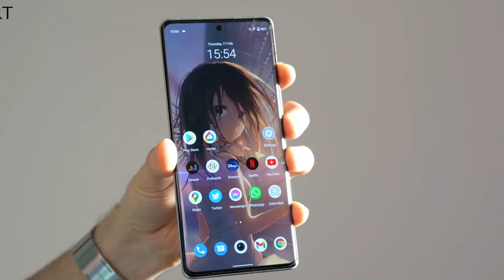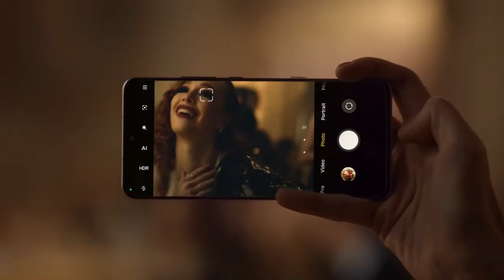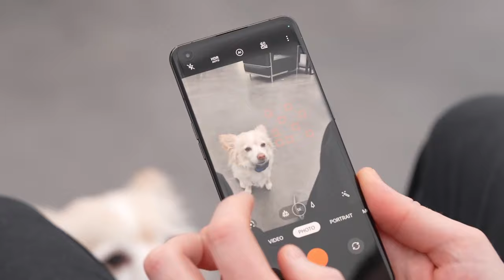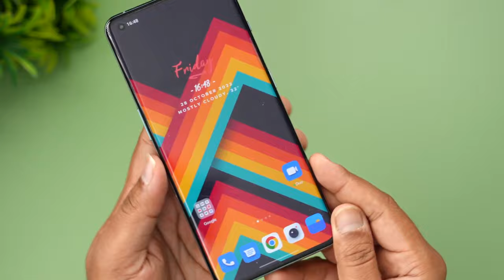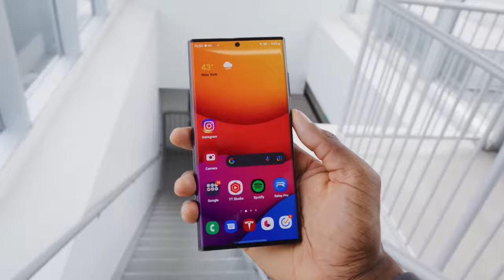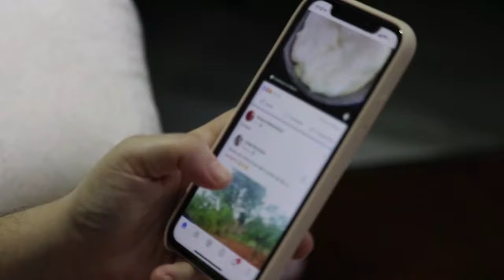পৃথিবীর সবচেয়ে সেরা ১০ টি ক্যামেরা ফোন ! 😱 || Top 10 Best Camera Phone 2023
Cover Topics :-
In this video, we'll take a look at the top 10 best camera phones of 2023. We'll compare and contrast the features of the iPhone 14 Pro, Samsung S22 Ultra, Google Pixel 7 Pro, Google Pixel 6 Pro, Sony Xperia 1 IV, OnePlus 10 Pro and more. We'll also compare their image quality, lens specs, and other photography features. So if you're looking for the best camera phone for 2023, this video is for you!

Trend Bangla "Facts video"